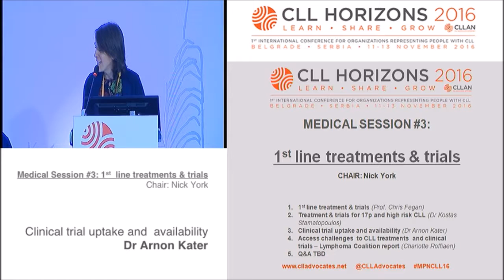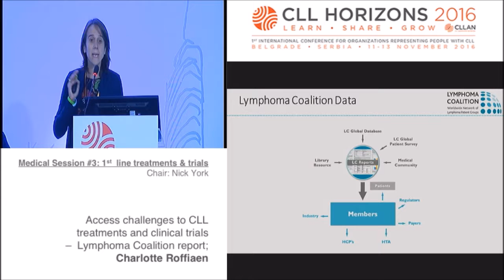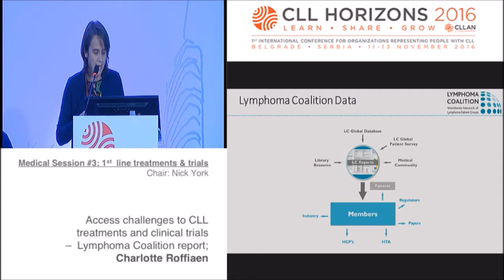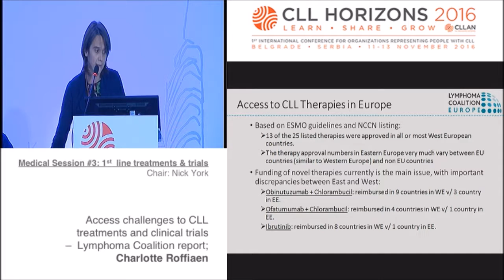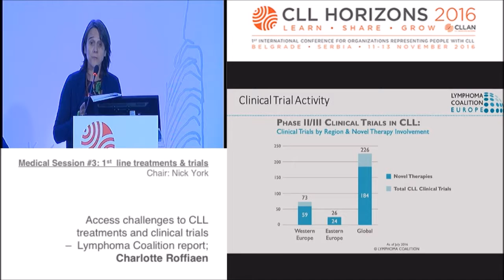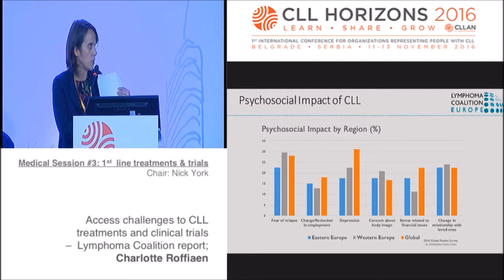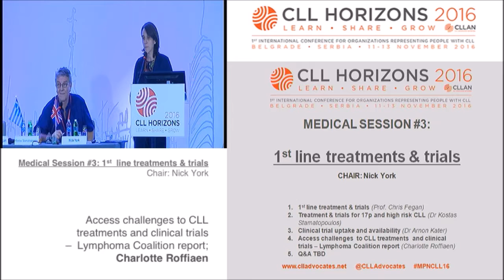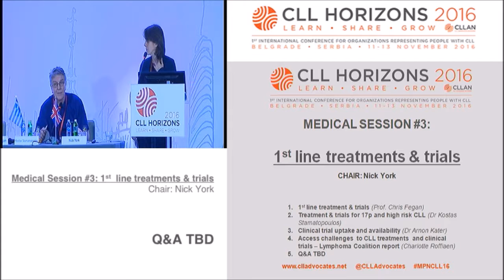CLL Horizons 2016: Access Challenges to CLL Treatments and Clinical Trials. Charlotte Roffiaen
Saturday 12 November
Medical Session #3: First line treatments & trials

1. First line treatment & trials – Prof. Chris Fegan
2. Treatment & trials for 17p and high risk CLL – Dr. Kostas Stamatopoulos
3. Clinical trial uptake and availability – Dr. Arnon Kater
4. Access challenges  to CLL treatments  and clinical trials: Lymphoma Coalition report - Charlotte Roffiaen